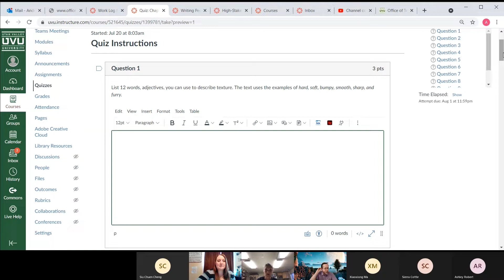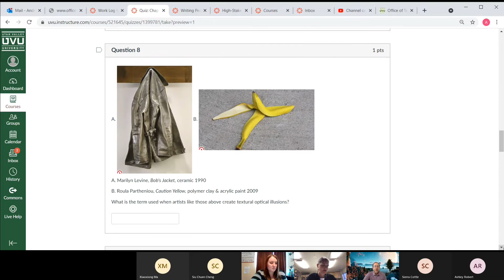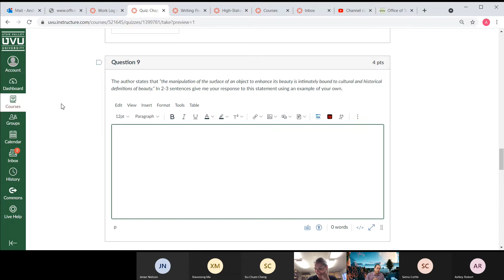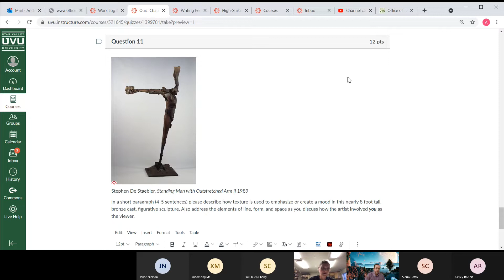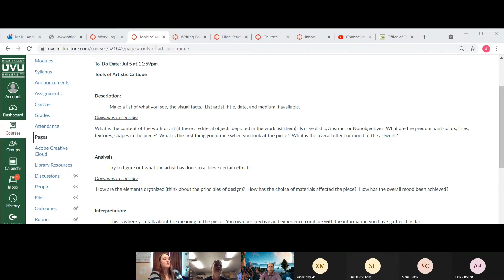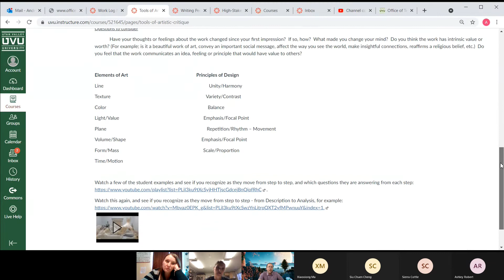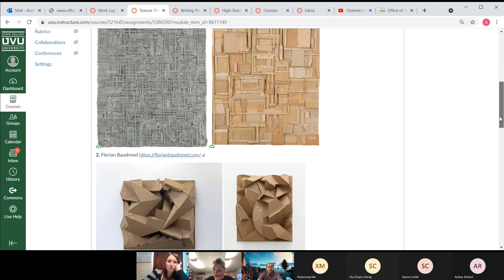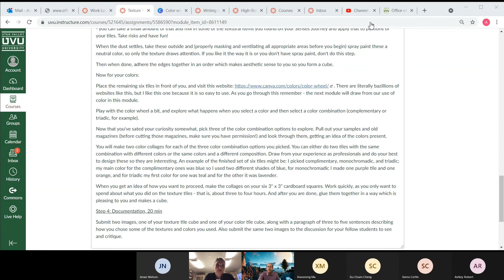Our glorious Monday morning meeting for Art 1130 Su 2 on Tuesday 7/20/2021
Wherein we briefly discuss our disappointment regarding some lackluster miracles of modern technology, we review the quiz for Module 5 covering chapters 7, 8 & 14, we touch on the Tools of Artistic Critique critiquing process in preparation for the third assignment in the Tools of Artistic Critique module, and we ramble on about the texture cube assignment for Module 5